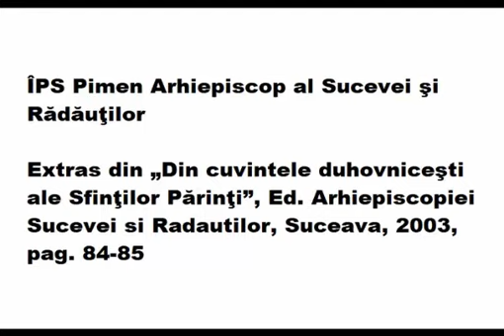„Când vom fi judecaţi, va sta grabnic de faţă şi se va arăta”